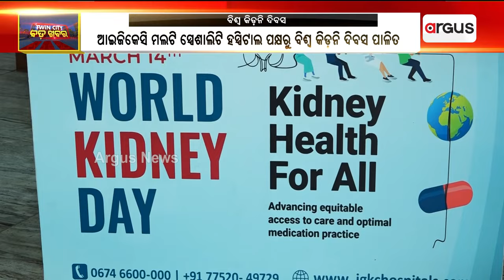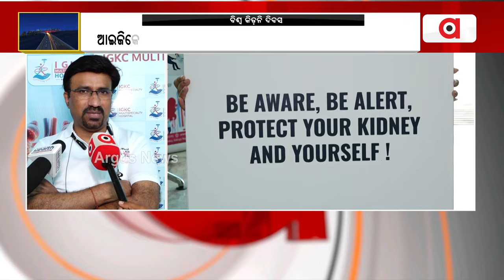ଆଇଜିକେସି ମଲଟି ସ୍ପେଶାଲିଟି ହସ୍ପିଟାଲ ପକ୍ଷରୁ ବିଶ୍ବ କିଡନି ଦିବସ ପାଳନ || World Kidney Day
ଆଇଜିକେସି ମଲଟି ସ୍ପେଶାଲିଟି ହସ୍ପିଟାଲ ପକ୍ଷରୁ ବିଶ୍ବ କିଡନି ଦିବସ ପାଳନ ହୋଇଯାଇଛି। ସାଧାରଣ ଲୋକଙ୍କ ମଧ୍ୟରେ କିଡ୍‌ନି ରୋଗ ସମ୍ପର୍କରେ ସଚେତନତା ସୃଷ୍ଟି କରିବା ଉଦ୍ଦେଶ୍ୟରେ ବିଶାଳ ୱାକାଥନ ଆୟୋଜନ କରାଯାଇଥିଲା ।